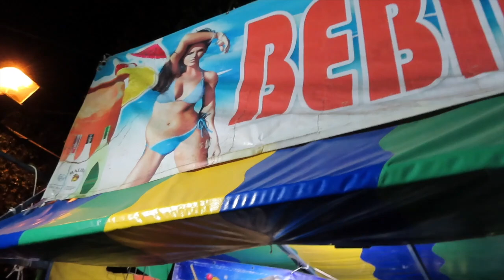Mexico Adventures & Fiesta de Gomez Farias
Thank you guys so much for watching! I really hope you guys are enjoying my videos. Also, comment any video suggestions!

Add me on all social media to stay updated with me :)